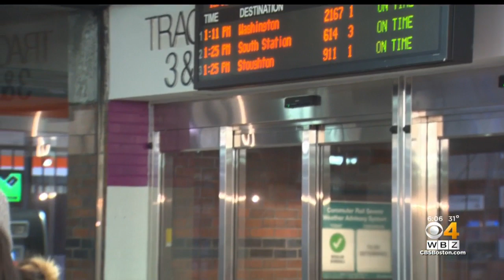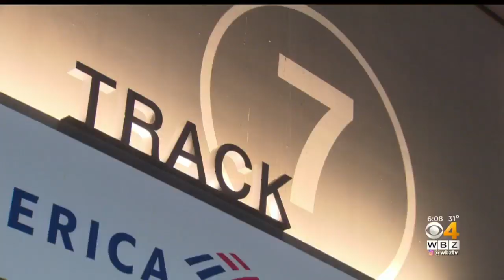MBTA To Add Fare Gates At 3 Major Commuter Rail Stations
Keolis customer service said the gates will be added at North Station, South Station and Back Bay. WBZ-TV's Tashanea Whitlow reports.